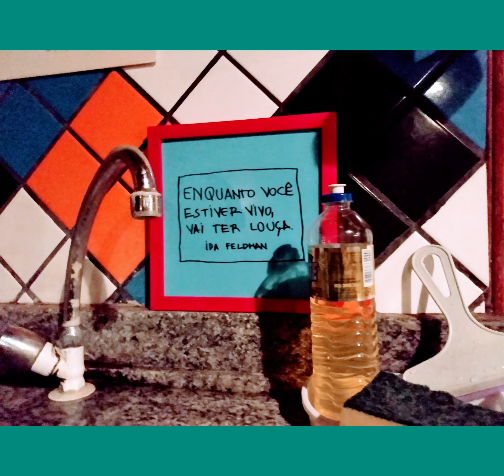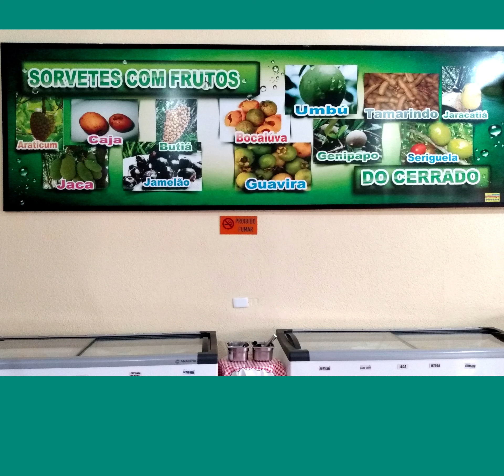Brazil, Bonito, araras native birds, relaxing nature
Tool used to edit video: kapwing
Filmed using google pixel6 phone